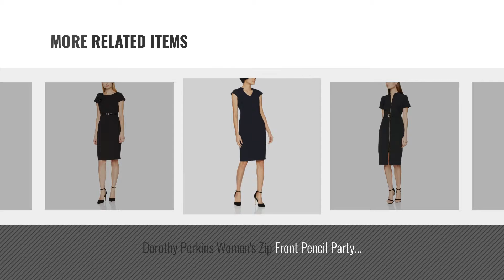Top 10 Dress 14 By Dorothy Perkins [2018]: Dorothy Perkins Women's Butterfly DRS Dress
New! 2019 Black Friday / Cyber Monday Women Cocktail Dresses Deals and Updates.

Black Friday / Cyber Monday Dorothy Perkins Women's Butterfly DRS Dress by Dorothy Perkins

Black Friday / Cyber Monday Dorothy Perkins Women's Pinstriped Dress by Dorothy Perkins

Black Friday / Cyber Monday Dorothy Perkins Women's Tock Sleeved Bodycon Dress by Dorothy Perkins

Black Friday / Cyber Monday Dorothy Perkins Women's Floral Swing Dress by Dorothy Perkins

Black Friday / Cyber Monday Dorothy Perkins Women's Naples Dress by Dorothy Perkins

Black Friday / Cyber Monday Dorothy Perkins Women's Zip Front Pencil Party Dress by Dorothy Perkins

Black Friday / Cyber Monday Dorothy Perkins Women's V Neck Poly Dress by Dorothy Perkins